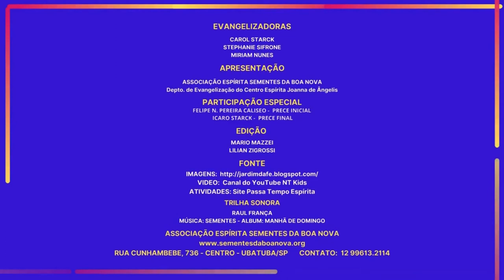11º Episódio Evangelização Infantil - Parábola do Semeador - Aprender e Praticar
11º Episódio Evangelização Infantil - Parábola do Semeador - Aprender e Praticar - Evangelização Infantil do Centro Espírita Joanna de Ângelis - Ubatuba - SP - Dia 15/04/21.